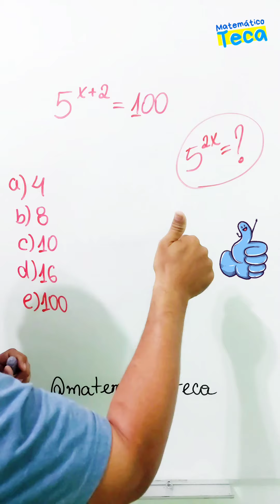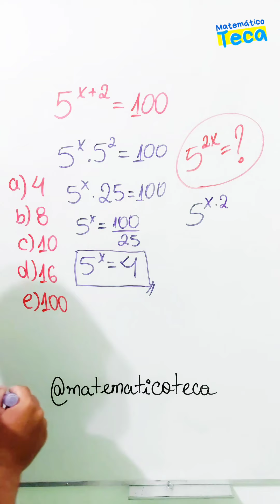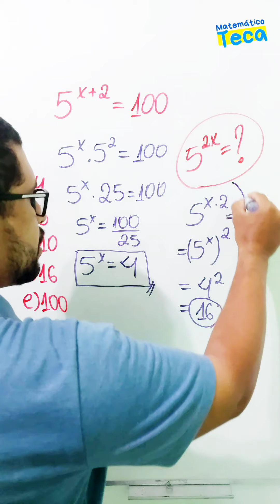🎯 Equação Exponencial ✅ Arrisca aí!!!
Vamos resolver uma Equação Exponencial.